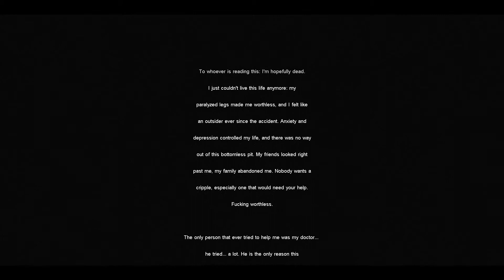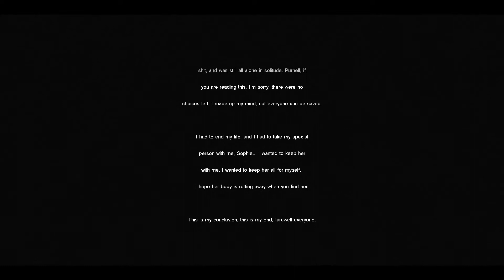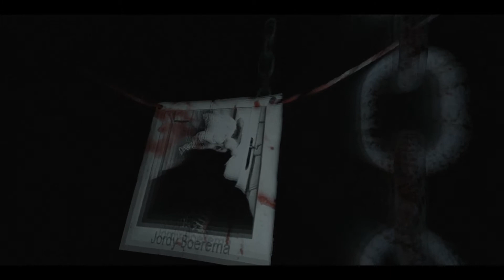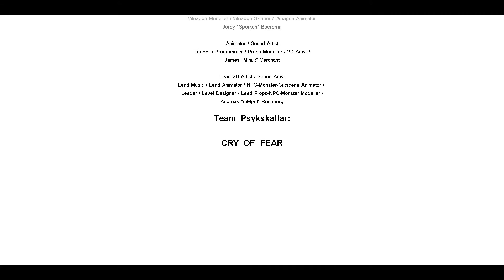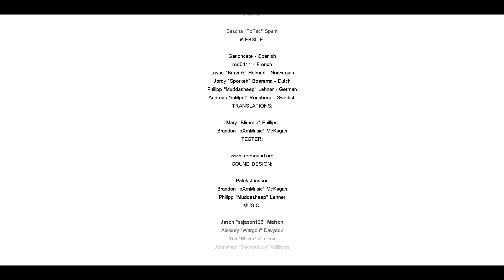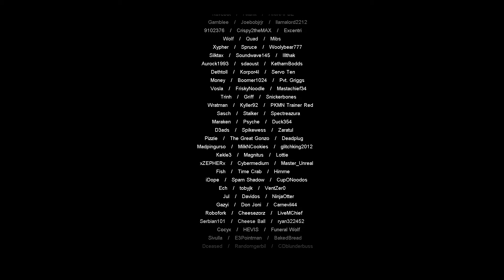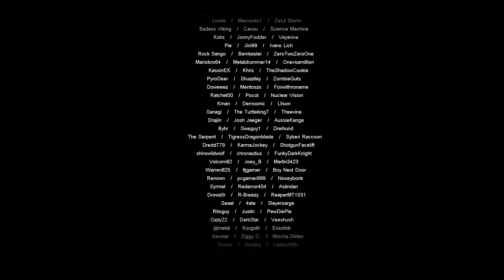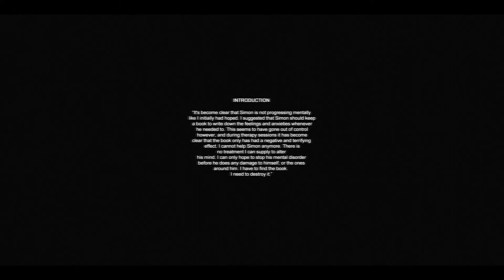Let's Play Cry of Fear [Part 30/FINALE]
Ein wahres Weihnachtswunder! Oder so...
Also:
Doctor Mode, ja, nein?
ZombiU, Normal, Hardcore?